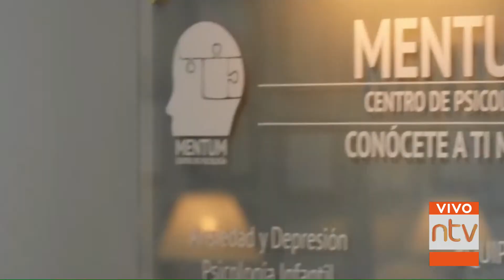¿Qué es un tic y por qué se produce? | Episodio 46 | Notivisión Podcast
Los tics son movimientos involuntarios que suelen aparecer en la niñez, ¿Qué los producen? ¿Son buenos o malos?

¿Tienes algún tic? Déjanos saber en los comentarios.